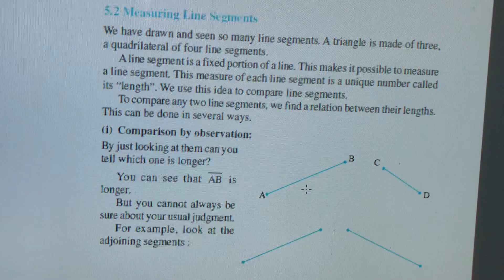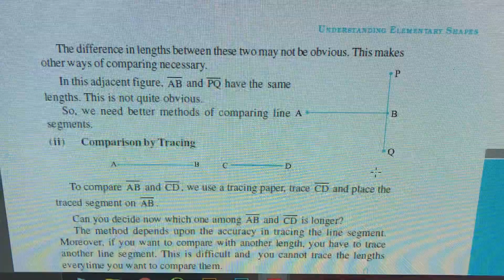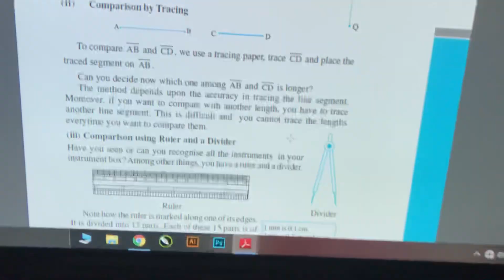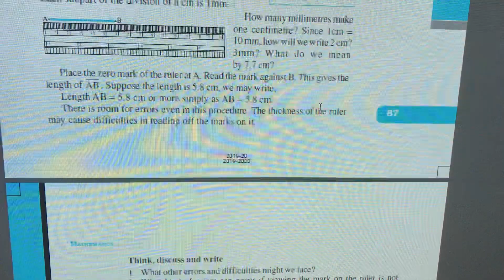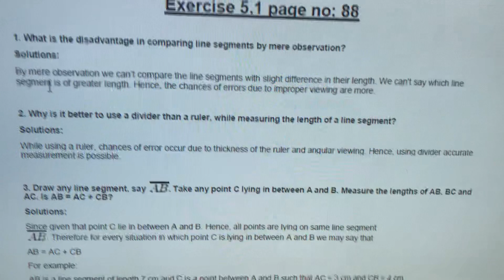Std 6 maths ch 5